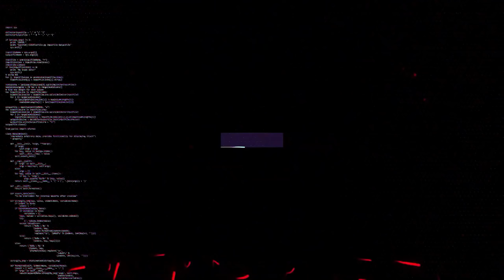ME HAGO PASAR POR *HACKER* EN APEX LEGENDS | TayluSs